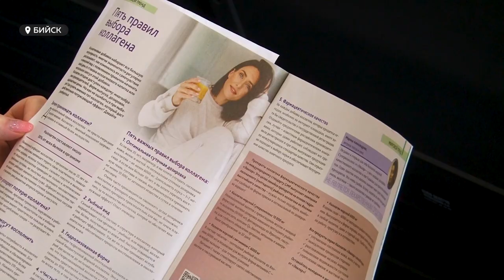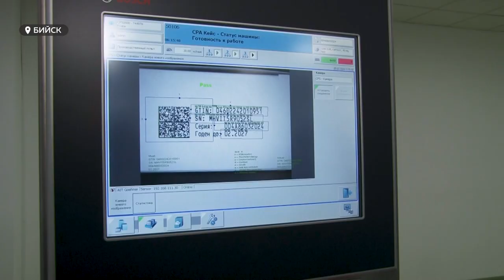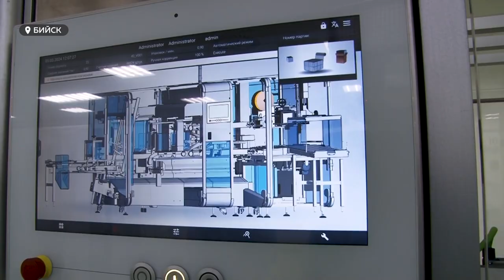Медики обсудили новые подходы и методики по поддержанию репродуктивного здоровья